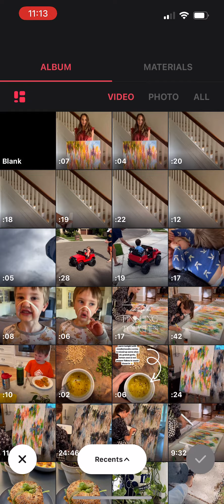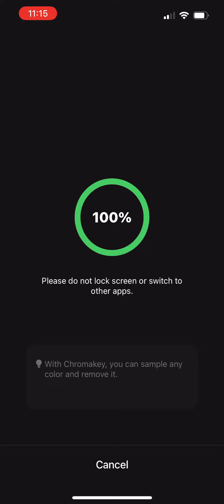How to Make a Reel with Photos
This video walks you through how to make an Instagram reel with photos using the InShot app. It's quick and easy. Read the full post for more details and some more ideas for reels with photos.